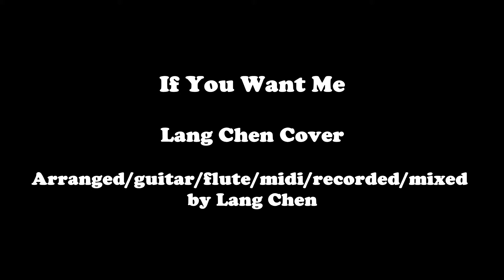If You Want Me (Lang Cover)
This song was written and originally sung by Marketa Irglova and Glen Hansard in Once. Simple but beautiful melody with an East-European twist.

Arrangement/guitar/flute/MIDI/recorded/mixed by Lang

I rearranged this song, and hope you like it.